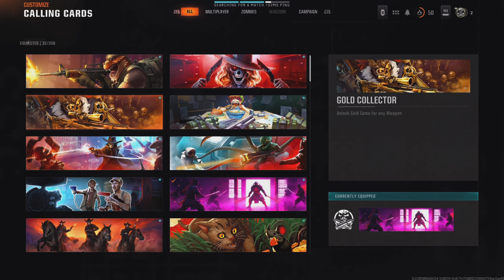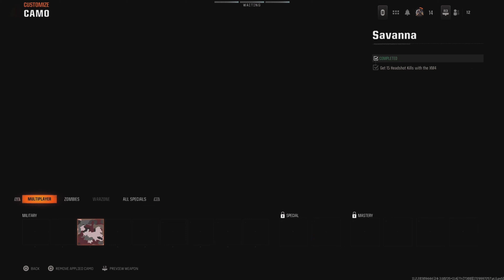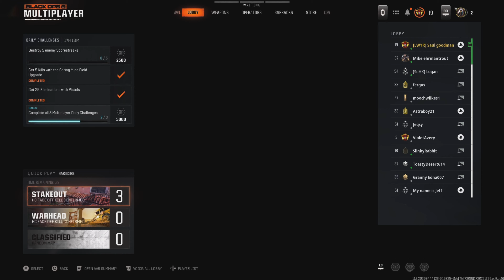The B06 camo grind goes from amazing to depressing every other second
this is the most rage filled video I've ever posted everything in this video is for comedic purposes and shouldn't be taken seriously

from crashouts to hilarious timings this black ops 6 video is designed to make you laugh join us as we take on the black ops 6 camo grind